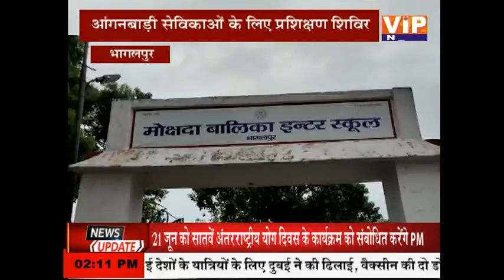2 बजे की बड़ी खबरें || 20 June 2021